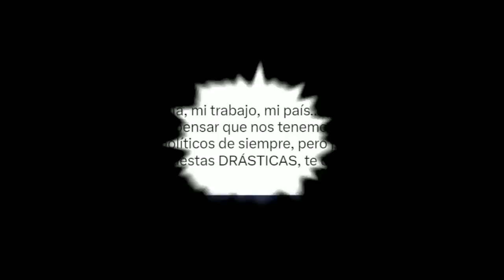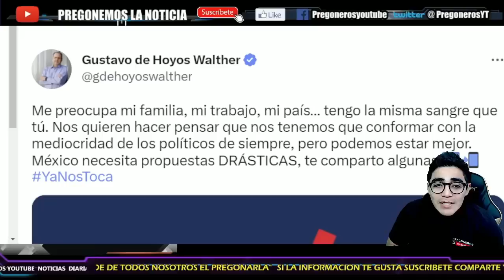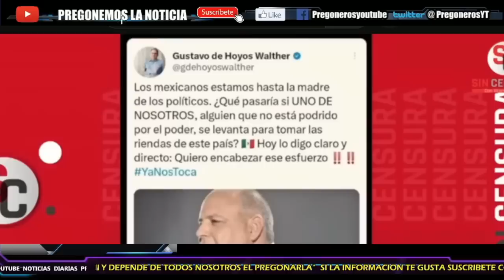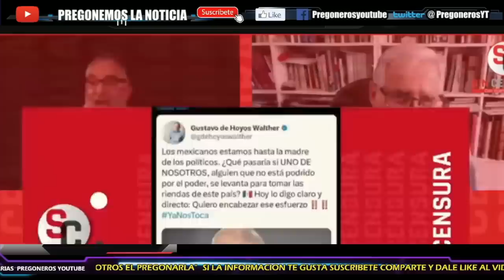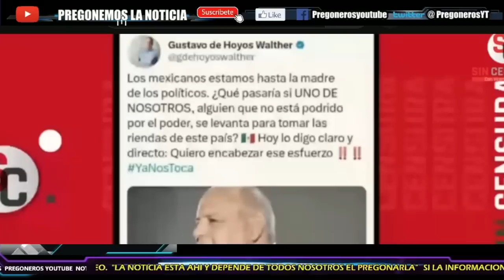¡SE CARCAJEA FEO DEL NUEVO CANDIDATO!